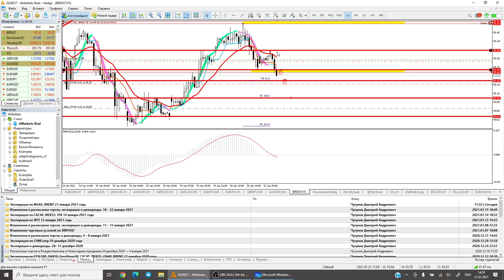Дмитрий Чуга: как использовать расширение Фибоначчи для принятия торговых решений? | AMarkets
В гостях "Открытого микрофона" — Дмитрий Чуга, трейдер с десятилетним опытом, основатель центра поддержки трейдеров автор торговых стратегий катана, катана+.

Переходи по ссылке и получи уникальное предложение от Дмитрия.

Информация, предоставляемая в видеороликах и онлайн-трансляциях в рамках рубрики «Открытый микрофон», не является частью информационной политики компании AMarkets и предоставляется сторонними независимыми экспертами. В рамках этой рубрики может выступить любой желающий, чтобы высказать свою точку зрения.